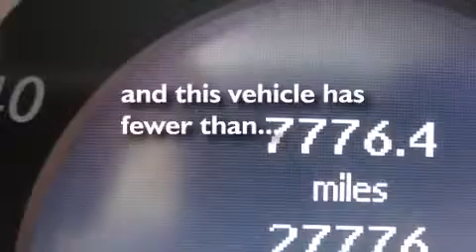2010 Mercedes-Benz C300 Sport (4dr Sdn C300 Sport RWD) Santa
We have been honored to serve the Santa Monica CA area , we promise that your experience at our dealership will exceed your expectations ! Year : 2010 Make : Mercedes-Benz Model : C300 Engine : 3.0L V-6 cyl Trans . : Automatic Exterior : White Miles : 27,763 Interior : Beige Stock : LAR111771 W.I. Simonson 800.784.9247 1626 Wilshire Blvd Santa Monica , CA 90403